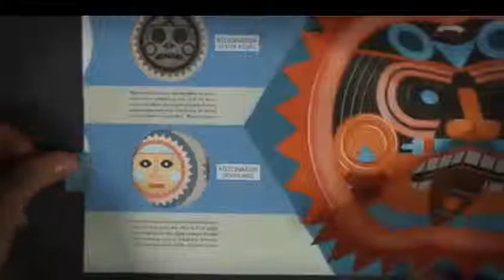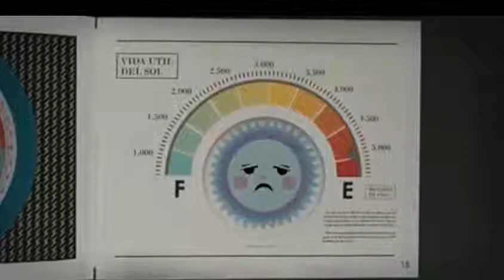EXD - El interior del Sol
Suena el despertador y sabemos que debemos comenzar un nuevo día. Seguramente tendremos muchas preocupaciones relacionadas con el trabajo, la familia y el día a día en general. Sin embargo, existen ciertos elementos sobre los cuales no se nos ocurriría poner en duda su existencia y mucho menos preocuparnos por su salud o bienestar. Es el caso del Sol. Sabemos que todos los días estará en el cosmos brillando y brindándonos su calor aunque no lo veamos.

¿Pero qué será de nosotros cuando nuestra fuente de calor se convierta finalmente en una enana blanca? Hoy, nuestro Sol es una estrella enana amarilla saludable cuya energía sustenta a casi todas las formas de vida en la Tierra a través de la fotosíntesis, y determina el clima de la Tierra y la meteorología. Pero dentro de 5.000 millones de años aproximadamente, el Sol empezará a perder su combustible, el hidrógeno, y será el principio del fin de la vida tal cual la conocemos hoy.

Llegará un día en que el exceso de energía producida por un calentamiento de sus capas hará que el Sol comience a expandirse y enfriarse a la vez, convirtiendo a la estrella en un gigante rojo. En ese momento, la temperatura de la región central podrá llegar a alcanzar los 100 millones de kelvins, para luego enfriarse y llegar a tener casi el mismo tamaño que la Tierra.

Si para ese momento nuestro planeta sigue presente y estable, ¿qué pasará con la vida terrestre que necesita de la energía del Sol para vivir? ¿Habremos desarrollado ya alguna alternativa a la energía solar? Deberemos esperar 5.000 millones de años para averiguarlo.